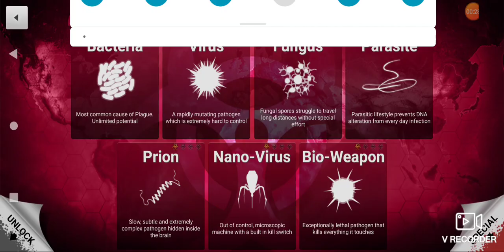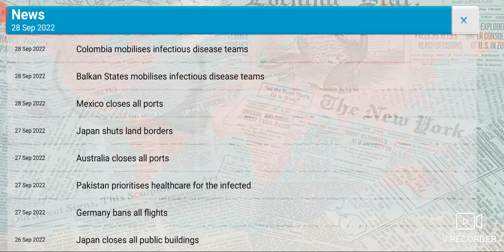Plague Inc- GREENLAND YOU SLIMY BASTURDS